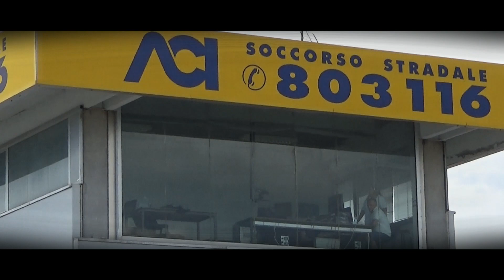T I S Autodromo Umbria 07.05.23 Massimo Pucci Mini Marcos